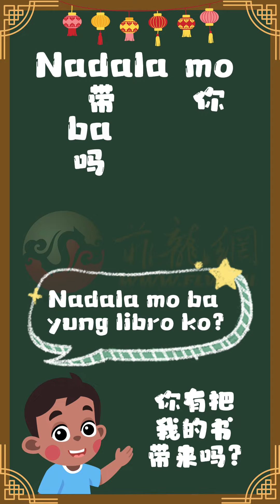菲龙网菲语每日一词 【Dala/带】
场景运用：
小明借了小文的书，小文隔天问小明: “Nadala mo ba yung libro ko?” 你有把我的书带来吗？